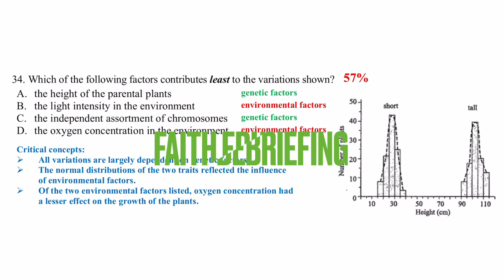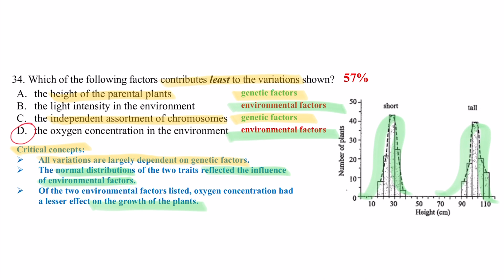DSE Bio│HKDSE 2020 MC Q34 factor for variation 變異因素│heredity 遺傳│Faith Education {雙語Bilingual}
梁公語錄

➘ 你會感興趣的影片:
0:00 廣東話
1:13 English